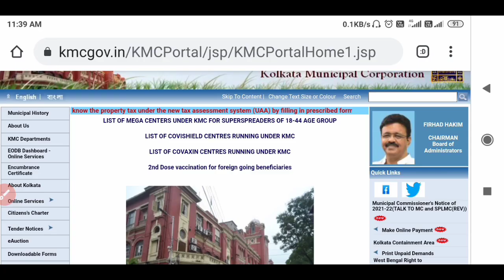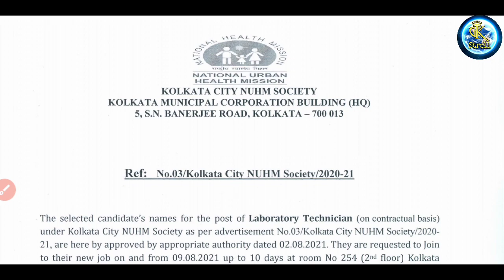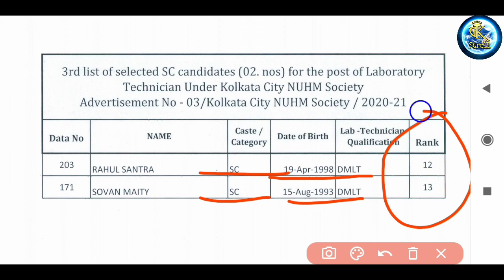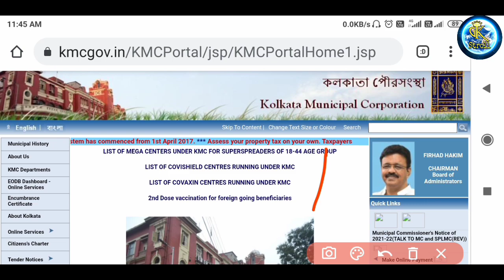3rd লিস্ট প্রকাশিত হলো Kmc recruitment 3rd List || kmc recruitment new update new || Gk Stroll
3rd লিস্ট প্রকাশিত হলো  Kmc recruitment 3rd List || kmc recruitment new update new || Gk Stroll

👇👇👇 Play List

3rd লিস্ট প্রকাশিত হলো, Kmc recruitment 3rd List, kmc recruitment new update new, Gk Stroll, kmc recruitment mazdoor 3rd list date, wbmsc recruitment mazdoor 3rd list date, today update news kmc mazdoor recruitment, wbnvf agragami recruitment 2021, kmc laboratory technician 3 rd list, kolkata municipal corporation recruitment 2021, kolkata municipality recruitment 2021, new job vacancy kmc recruitment 2021, west bengal municipal service commission new job vacancy Recruitment 2021